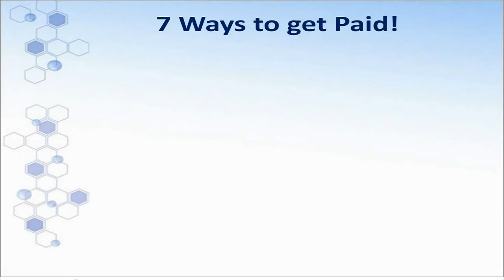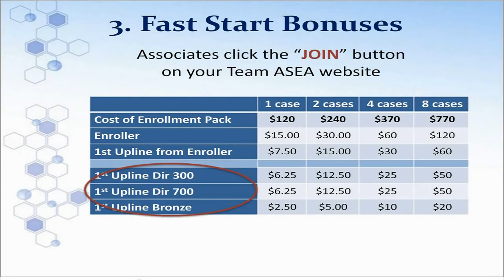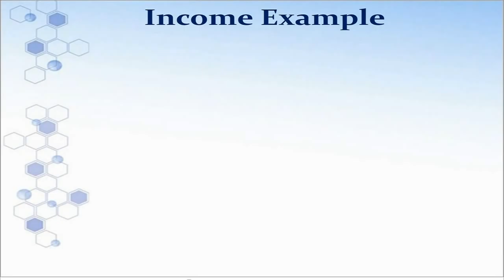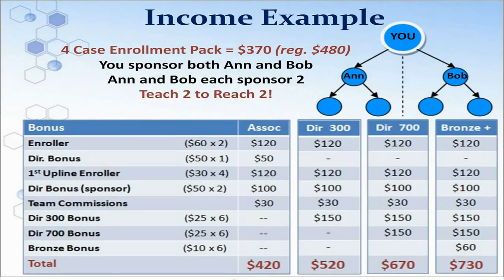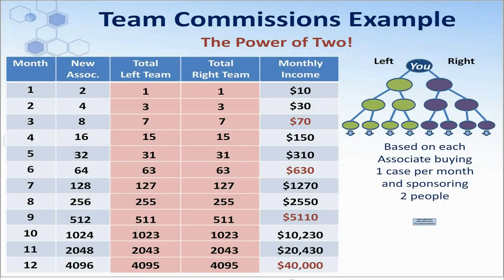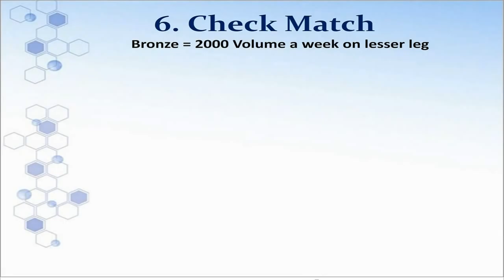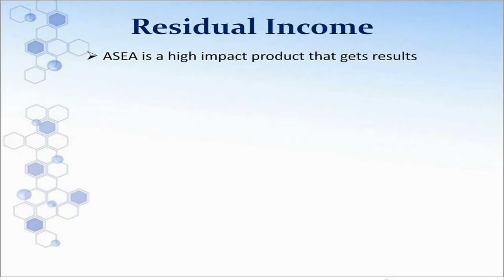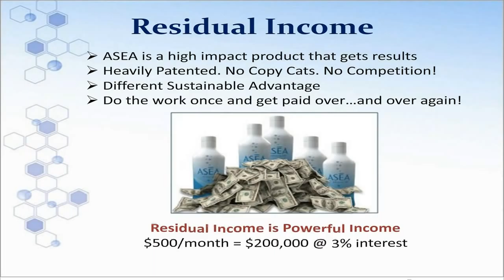ASEA Compensation Plan 2011